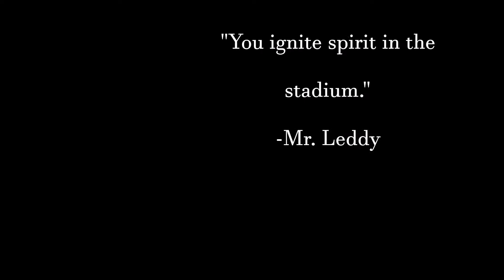SBU Marching Band Fall 2014